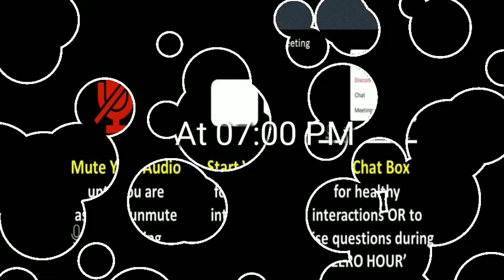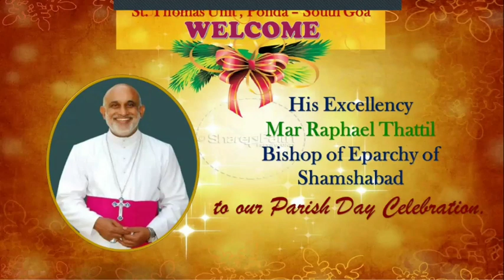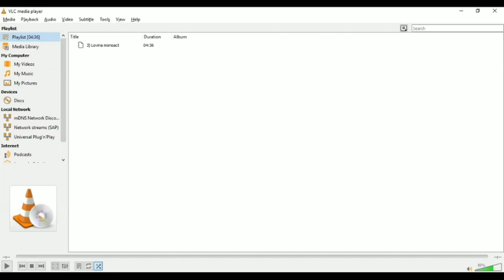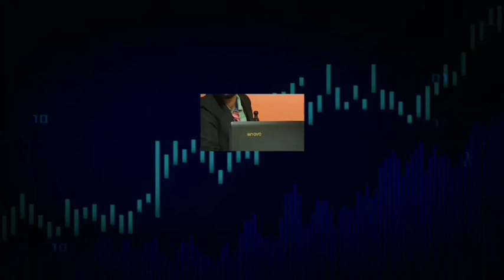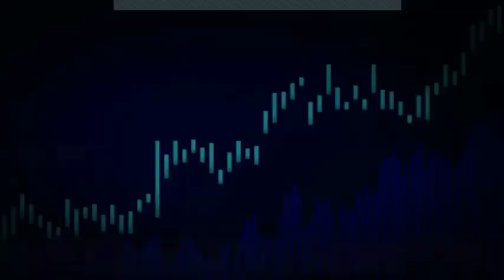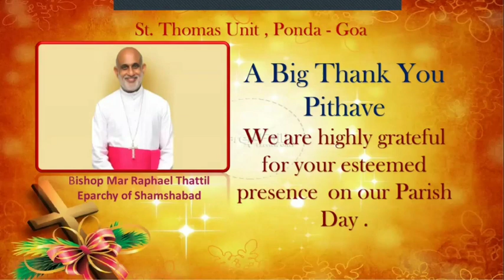ONLINE PARISH DAY 2020 CELEBRATION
St. Thomas Unit Ponda - First time ever family get-together via Zoom